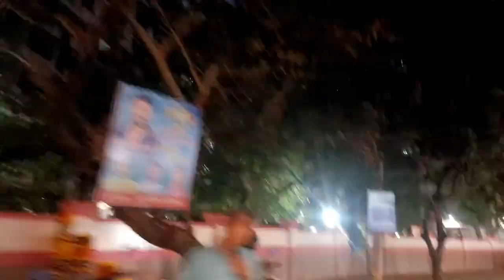Going Out side i don't know 😂 nice view of Naigaon// where with Yash ✨😂 mumbai naigaon video # 🏍️